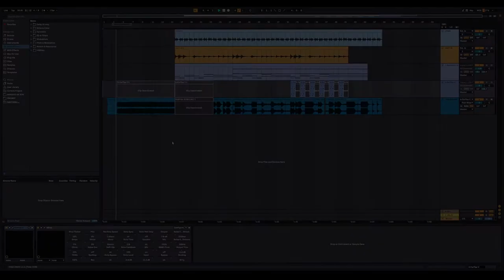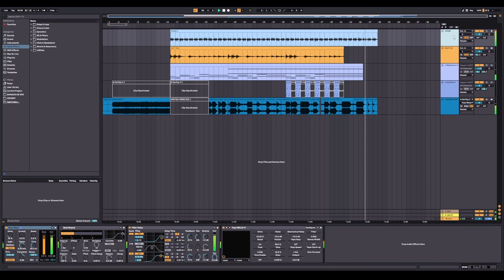JAMUARY2022 - eveningdreamer - Witches 17